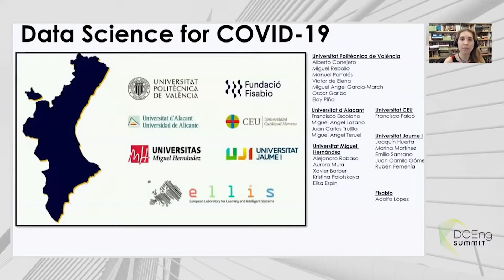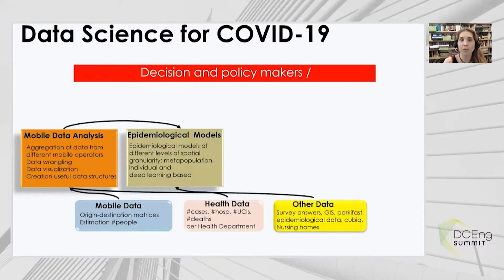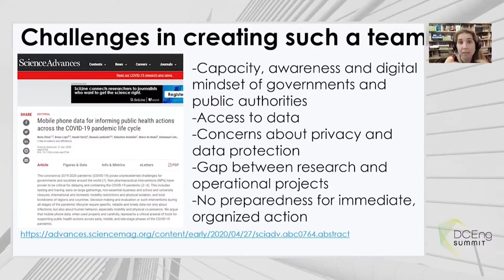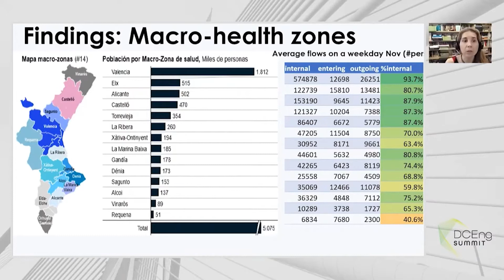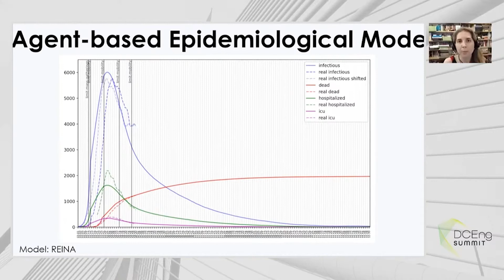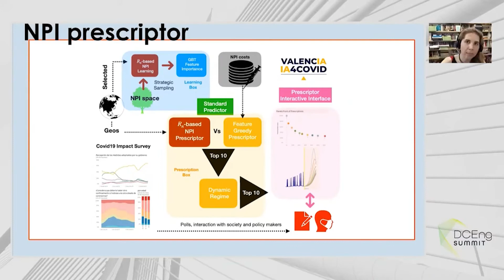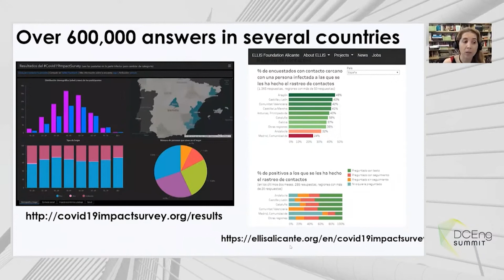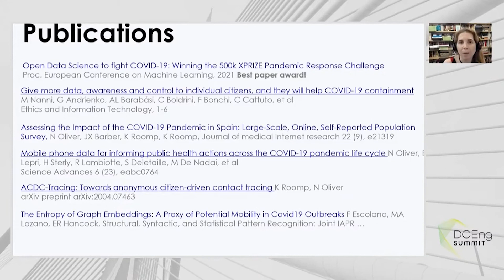Expert spotlight: Lessons from the pandemic – data in a world reshaped by COVID-19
Up-to-the-minute insight into how data science and AI supported the Valencian Government in their decision-making regarding COVID-19.

About

Shaping and influencing the global dialogue on the intersection of data science and engineering, The Alan Turing Institute’s first-ever data-centric engineering summit will bring together world-class thinking on how data science tools and methods can improve the reliability, resilience, safety, efficiency and usability of engineered systems.

In addition to featuring topical case studies illustrating the application of data-centric methods, the summit will cover the adoption of new standards and current developments in ethics, policy and regulation. By combining meaningful, multi-disciplinary dialogue with insight from industry, the summit strives to grow the global conversation and community around data-centric engineering and promote the successful translation of research and innovation into real-world applications.

Join us to devise your data-centric engineering roadmap and solve your business challenges by getting a better understanding of how data-centric engineering is transforming industry, how projects are scaling, and what is being done to solve its core challenges at the intersection of statistics, engineering, data science and machine learning. The DCEng Summit will bring together the people and organisations shaping this emerging field.

The summit’s media partner is the Cambridge University Press Data-Centric Engineering journal, a cutting edge, cross-disciplinary and open access journal focusing on research at the intersection of data science and a broad range of engineering subjects.